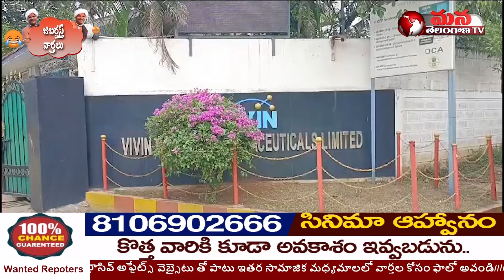Workers Protest In Vivian Drug Industry ఓ రేవంతు జర ఈ కార్మికుల చూడు|| Mana Telangana TV